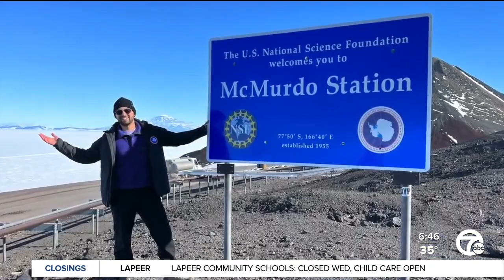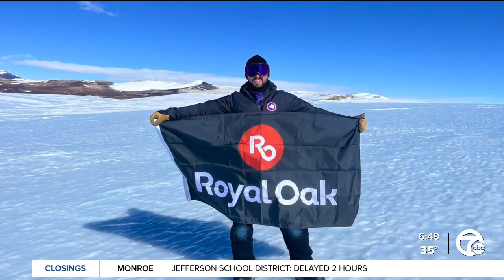Michigan native goes viral on TikTok sharing journey in Antarctica during research trip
The 27-year-old doctoral student and Royal Oak-native has been living on the southernmost continent for 50 days where researchers are drilling for ice.